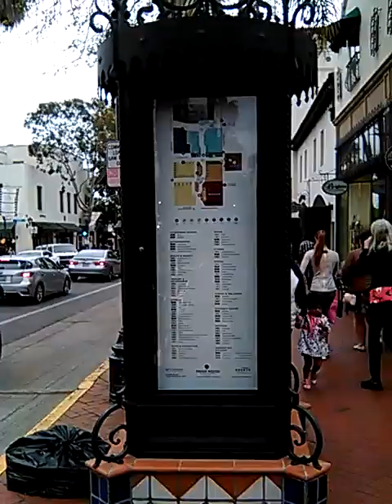INSTITUTE OF SOUTH LAND AMERICAN MUSLIMS INC.